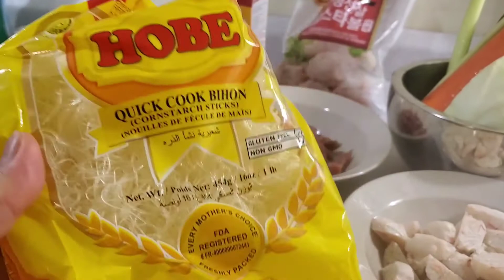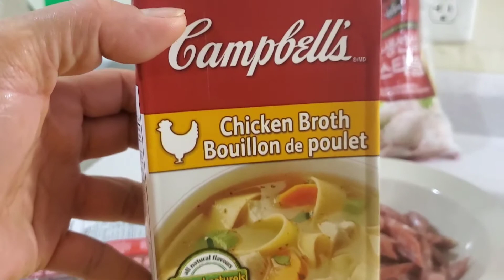Cooking pansit 8mins. in EOC Saladmaster skillet